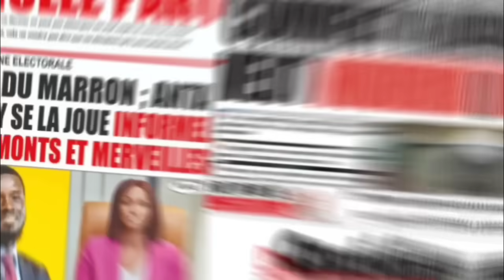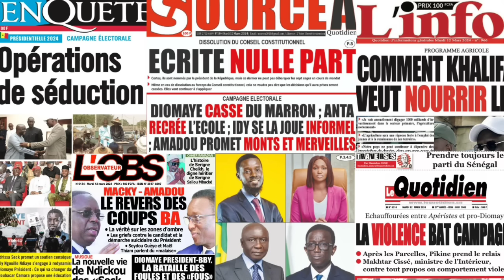Revue De Presse ! Abdou Khadre Seck Du Mardi 12 Mars 2024 JOTALI TV